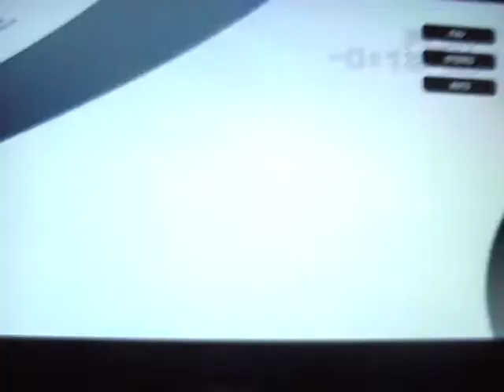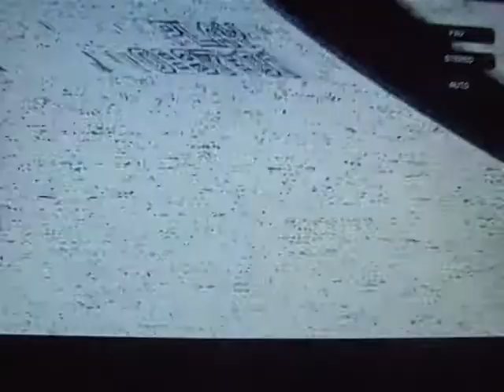Garforth CC Festival Cup Final 2005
Not the full game, shows Garforth cc chasing down the runs then video cuts off. Worth a laugh anyway.